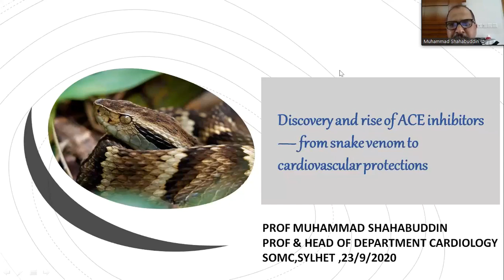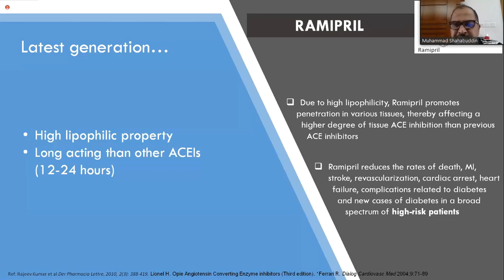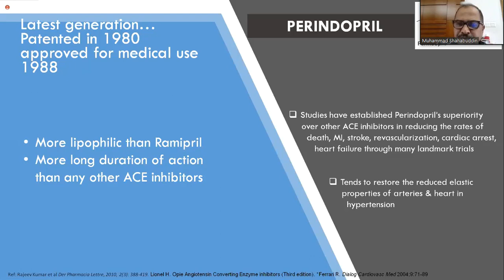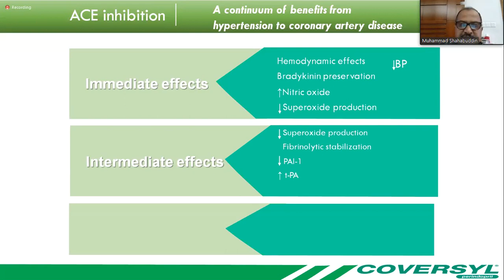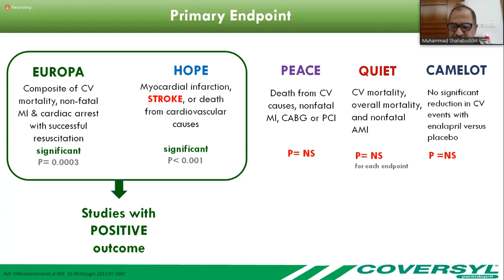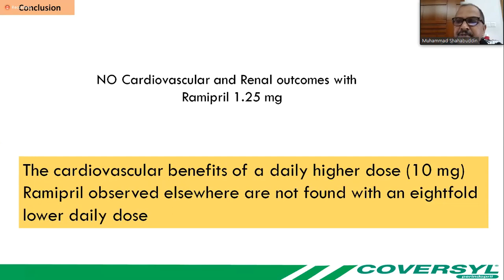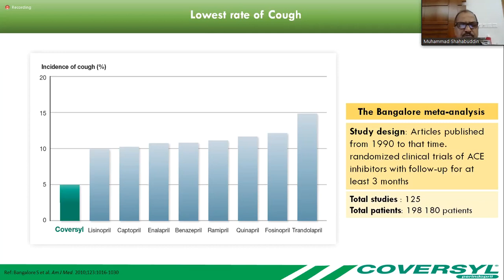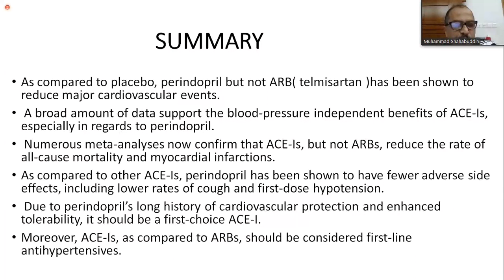Discovery & Rise of ACE inhibitors: From Snake venom to Cardiovascular protections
Speaker: Prof. Dr. Muhammad Shahabuddin
Professor & Head,
Moderator:
Dr. Md. Azizur Rahman Roman
Assistant Professor,
Department of Cardiology, Sylhet MAG Osmani Medical College
Panel of Expert:
Dr. Md. Mukhlasur Rahman
Associate Professor,
Organized by: Department of Cardiology
Scientific Partner: Servier Bangladesh Operations